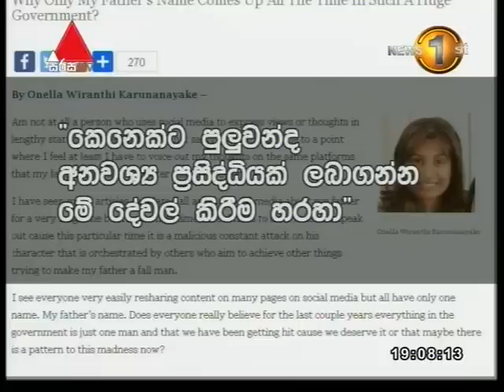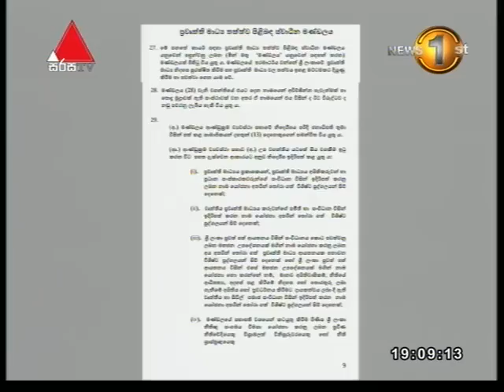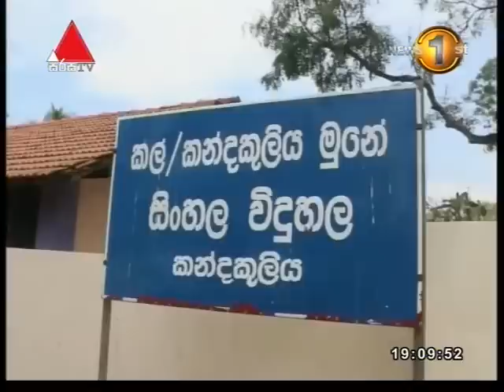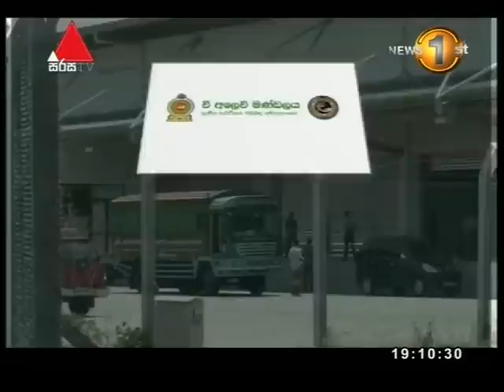අගමැති මාධ්‍යයට ඇඟිල්ල දිගු කළ ත් බැඳුම්කර වංචාවෙන් රටට වූ පාඩුව දැන් මුළු රට ම දනී